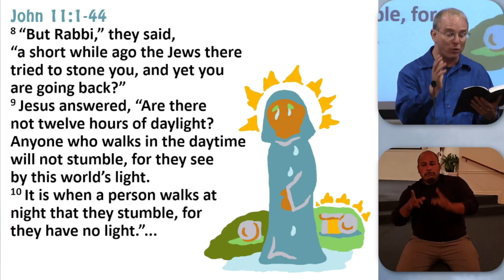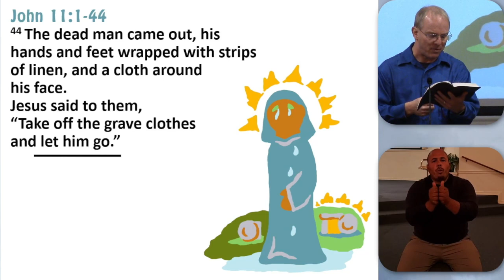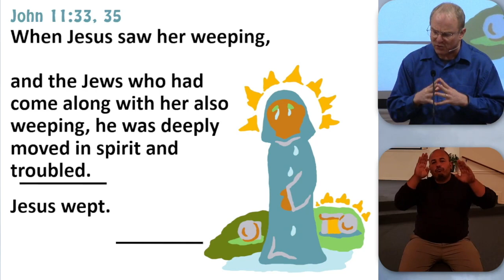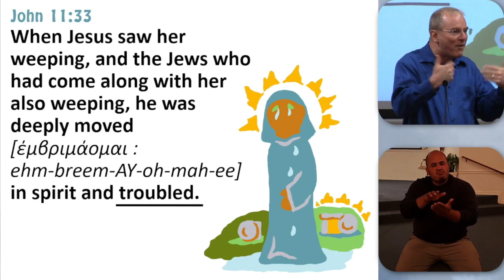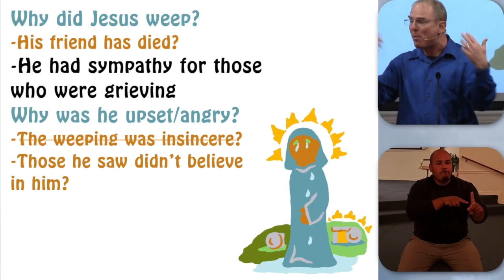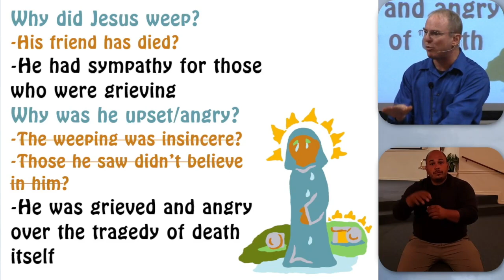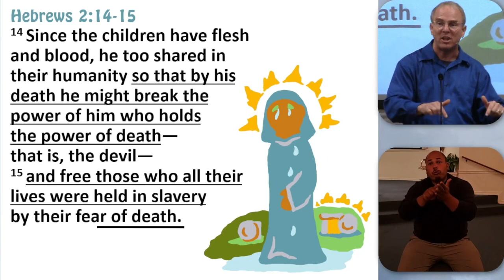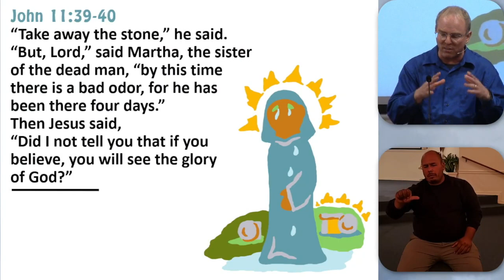When Jesus Weeps — SVCC Sunday Sermon, September 3, 2023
Sunday Sermon by Kevin Jensen, Summit View Church of Christ, Yakima, Washington, USA — When Mary and Martha were grieving the loss of their brother Lazarus and Jesus knew he was about to raise Lazarus from the dead, why did Jesus weep? Did he weep out of his own sorrow over his friend's death? Was he angry with the unbelief around him? Did something else prompt his tears? In Jesus' tears, we glimpse how Jesus feels about death and how he—the one who will call the dead back to life—joins us in our grief.  Text: John 11:1-44